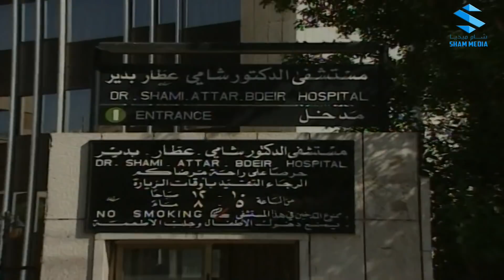جميل و هناء الحلقة 24 | الممرضة الحلوة الدلوعة حاطة عينها على جميل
جميل وهناء مسلسل كوميدي سوري من بطولة أيمن زيدان ونورمان أسعد وإخراج هشام شربتجي. كما تم تصوير جزء ثاني بعنوان ألو جميل ألو هناء بعودة نفس الممثلين في عام 2001.
قصة المسلسل
يروي قصة رجل (أيمن زيدان) يعتقد أن زوجته لا تغار عليه بما فيه الكفاية مثل بقية الزوجات، مما دعاه لابتكار أساليب كثيرة بمساعدة صديقه المؤلف وسيم الريّس لإثارة غيرتها وإرغامها على الاهتمام به أكثر. في البداية تفشل كل محاولاته، إلى أن يبتكر خطة ناجحة تؤدي إلى غيرة عمياء وجنونية من زوجته فيفرح بالموضوع اولا ثم يندم على ما فعله لاحقا.

تمثيل
أيمن زيدان بدور جميل.
نورمان أسعد بدور هناء.
سامية الجزائري بدور الجارة أم محمود.
إيمان الغوري
حسام تحسين بيك بدور الكاتب وسيم.
باسم ياخور بدور نعيم.
هناء نصور بدور مها زوجة نعيم.
فادي الحايك : طارق الابن الأكبر لجميل وهناء.
بشار الحايك : سليم الابن الاصغر لجميل وهناء.
هالة شوكت : ام جميل.
إيمان عبد العزيز : الجارة أم تحسين.
منال حفني : سهام ابنة ام تحسين.
نضير لكود : سمير صديق جميل.
شكران مرتجى بدور أمل السكرتيرة.
نزار أبو حجر بدور درويش.
رباب كنعان : وردة الحلو
أيمن رضا بدور سالم.
نبال الجزائري : منال زوجة سالم.
آمال سعد الدين : سمر.
رندة عيد : ليلى.
ماكدة نورة : سامية.
رداح كوكش : نجاح.
رجاء يوسف : سلوى.
رانيا حالوت : إيمان.
لينا مراد : نادية.